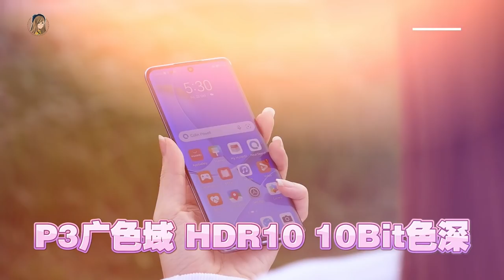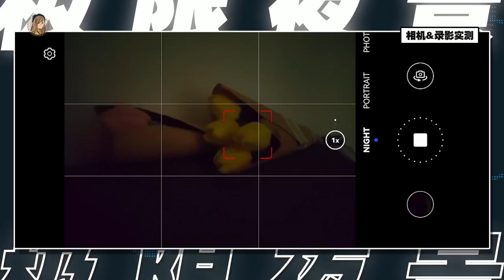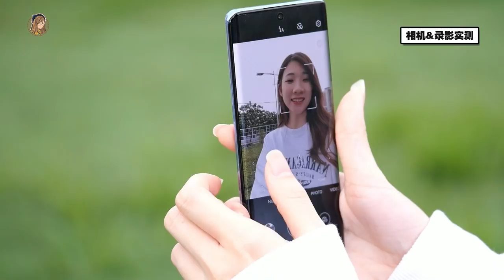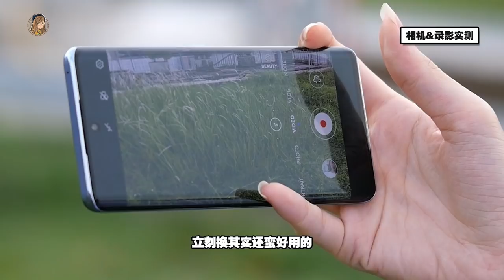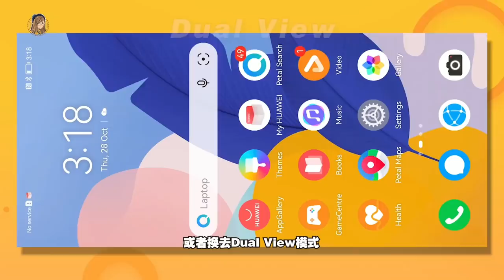华为nova 9来了！开箱+实测50MP RYYB镜头，9号色不要太好看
认认真真给大家实测50MP RYYB镜头！
记得看到最后！